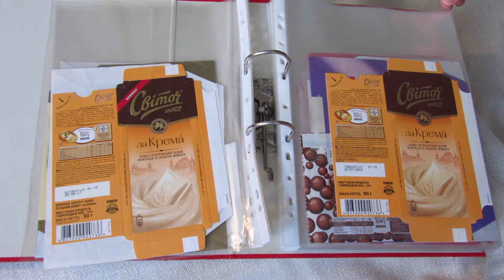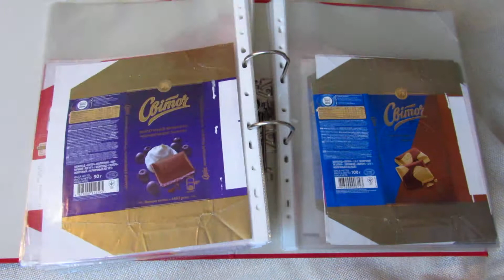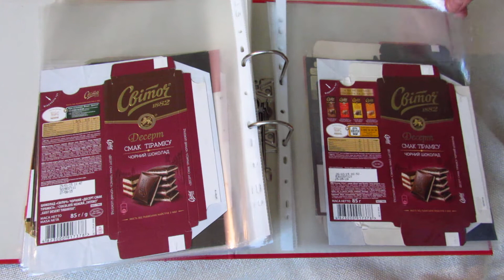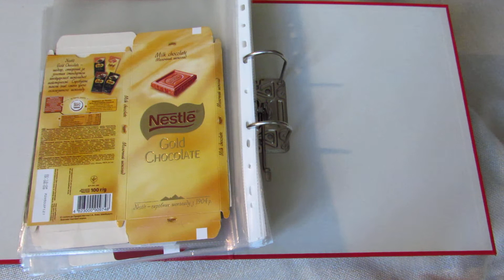Saculumistics. Collection of Ukrainian chocolate wrappers Svitoch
Львівська кондитерська фабрика Світоч, Україна

This is my chocolate wrappers collection.